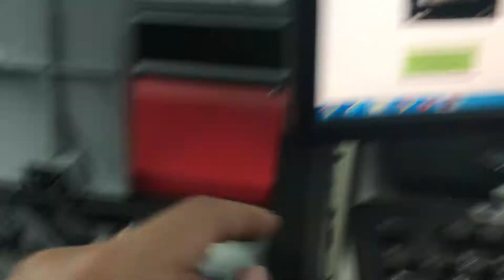Instalacion Ultra 1601 Epson 37 (Verificación de dampers)